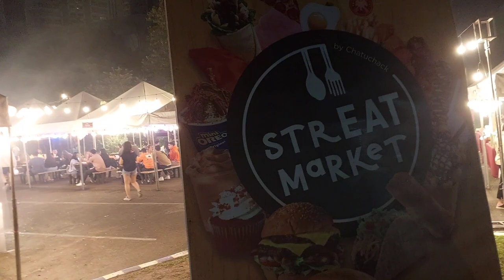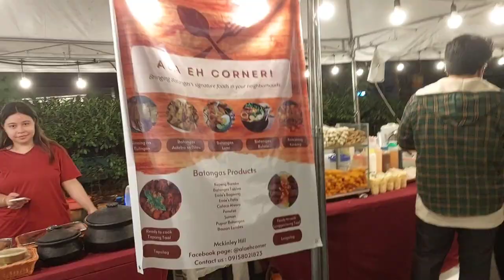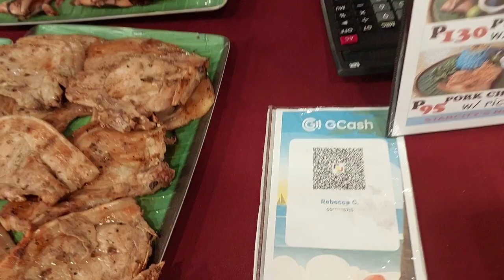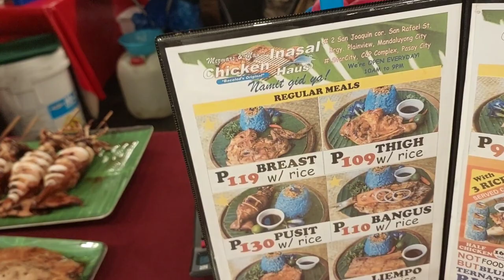STREAT Market at McKinley Hill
Credits
Clips -ctto

Please support also our members:
"TS George"

Paano magluto,
Paano gawin,
Paano umpisahan,